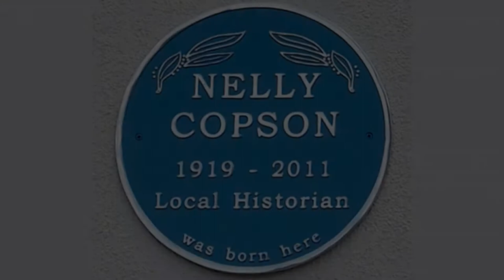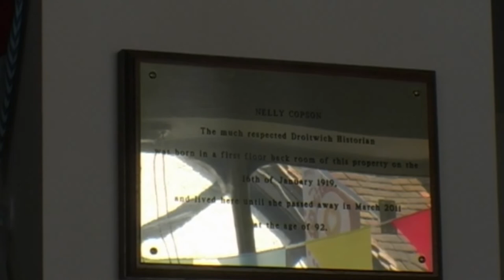Nelly Copson Blue Plaque unveiling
On Monday 20th April 2015, Henry Sandon from BBC Antique Roadshow and the Mayor of Droitwich Spa, Councillor Bob Brookes, unveiled a commemorative plaque, celebrating the life of the much loved Droitwich historian, Nelly Copson.